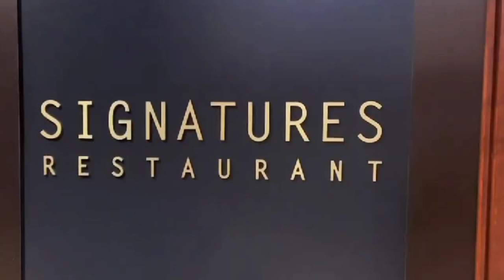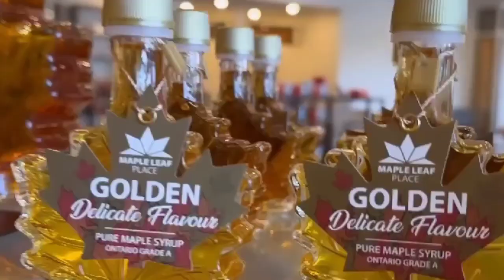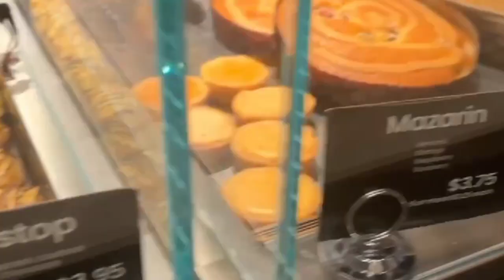Keseruan sky diving Natasha Wilona